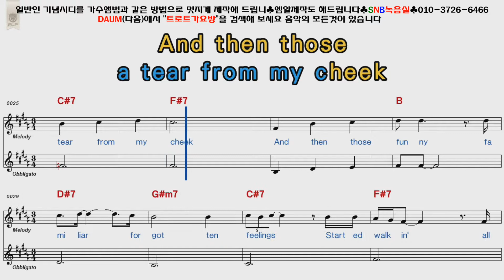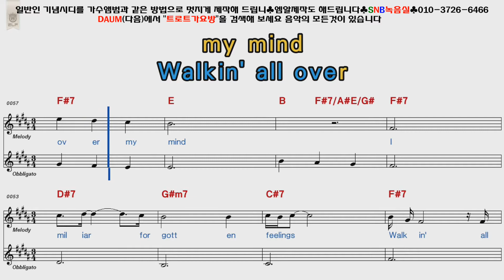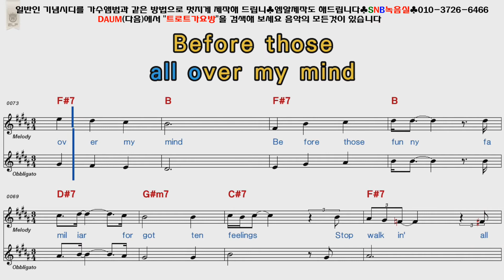Tom jones - Funny familiar forgotten feelings [POP Song Score Karaoke]